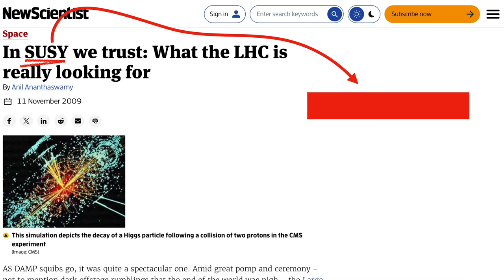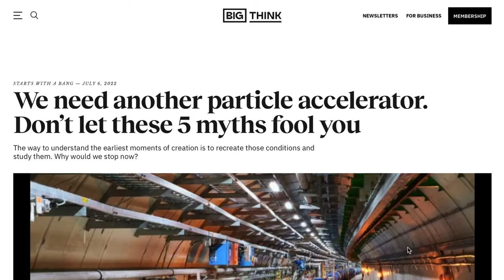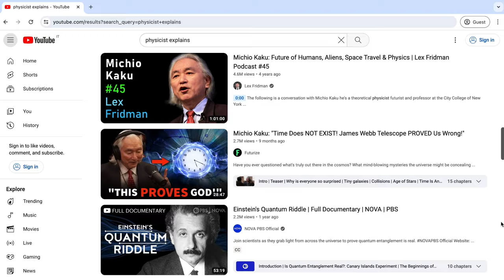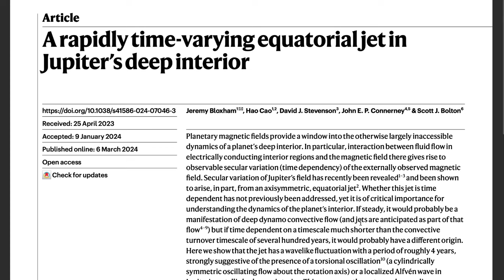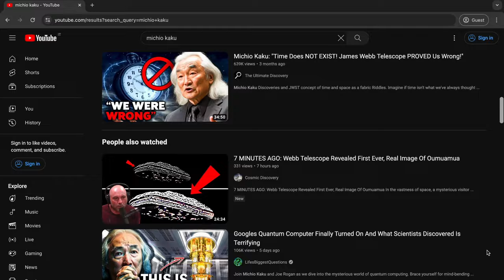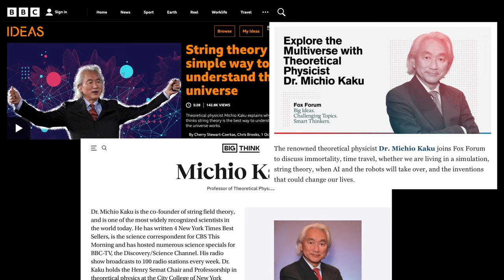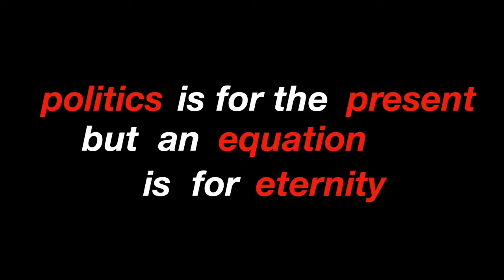The Biggest Problem in Physics is Not What You Think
Dive into the complex world of supersymmetry and the challenging quest for scientific evidence with this enlightening video 🌌💡. With a staggering $19 billion invested across 18 attempts, including the $10 billion Large Hadron Collider at CERN, the journey to prove supersymmetry remains elusive 🔄💸. Despite this, the push for even larger projects like the Future Circular Collider and the International Linear Collider continues, sparking debate about the future of physics 🔍🚀.

This video unpacks:
- The vast investments in particle physics and the elusive hunt for supersymmetry 📊💰
- The critical role of marketing in science and the competitive nature of scientific discovery 🏅📢
- Insights into the Nobel Prize and the reality behind scientific accolades 🏆🤔
- The balance between groundbreaking research and the necessity for scientists to 'sell' their work to secure funding 📈💬
- A closer look at the challenges faced by physicists in a world where much has already been discovered 🔬🌍
- The allure of celebrity scientists and the thin line between promoting science and overselling unproven theories 🌟📚
- A critical perspective on string theory, supersymmetry, and the quest for rationality in science 🔎